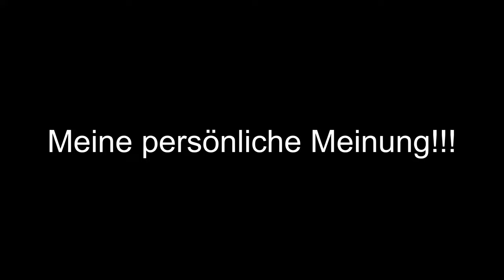BIRTHDAY-Tour & REALTALK Peckfitz 4k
GoPro 7

GoPro 8

GoPro Adapter Micro

GoPro MediaMod

PowerBank

FernGlas NVA

Taschenlampe

Nässeschutz